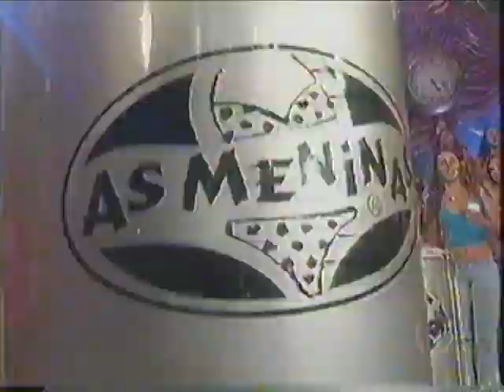Despedida Paquitas 2000